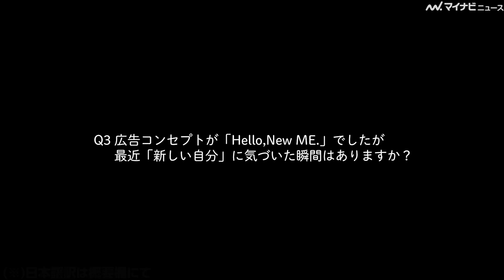NewJeans、CM撮影で楽しかったこと明かす ロッテ新CMインタビュー映像公開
5人組グループ NewJeansが出演する、ロッテ　イタガムの新CM「これガムイタガム」篇、「Hello,New ME.」篇のインタビュー映像が公開された。

Q1: 今回の広告オファーを初めて聞いた時どう思いましたか?

DANIELLE とても嬉しかったです。楽しそうだったし、とてもワクワクしました 。

HANNI 今回初めてガムの広告を撮影しました。今回のオファーを初めて聞いた時、どんな味を担当するのか気になっていました!

Q2: 今回の広告のポイントを教えてください。

MINJI 私たち5人がそれぞれ違う味を担当することになったのですが、メンバーたちの個性がより込められている気がします。是非注目していただきたいです。

HYEIN イタガムで形(ハート)を作ることができて、すごく楽しかったです。

Q3: 広告コンセプトが「Hello, New ME.」でしたが、最近「新しい自分」に気づいた瞬間はありますか?

HAERIN 私は今回、トレーニングに取り組む役でしたが、私も最近運動を始めたばかりで、
今回(の演技)は新鮮でもあり、最近の自分を見ているような気もしました!

Q4: NewJeansの皆さん、それぞれ違う5種類のガムの味を楽しむ姿を演じました。 各味で気に入った点を教えてください。
DANIELLE(グリーンガム)
こだわった(味)と聞いていました。柔らかい味わいでリフレッシュできる気がしました。
MINJI(レモン)
私は、レモン果汁にハーブの香りが少し加えられたような味でした。さっぱりした後味が
とても印象的でした。
HYEIN(ブルーベリーガム)
私の味はブルーベリーガムでした。ブルーベリーの深い香りや甘い味がすごく感じられ
て、食後のデザートのようにも感じる味でした。
HAERIN(スペアミント)
ミント味なので、爽やかですっきりした感じがしました。
HANNI(いちご)
いちご果汁にローズマリーの香りが加わった味なんですが、甘いながらリフレッシュできる 味で、たくさん食べられそうです。

🎬NewJeansダニエル、ミンジと手を繋ぎながら覚えた日本語を披露「ひまわり、桜、お花見…」　『MUSINSA POP-UP STORE オープニングセレモニー 』 | 뉴진스